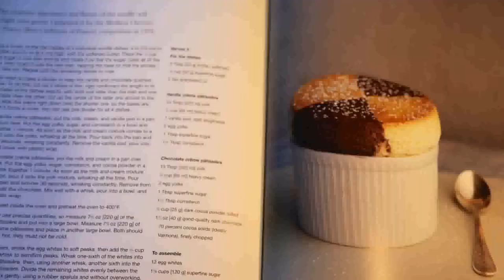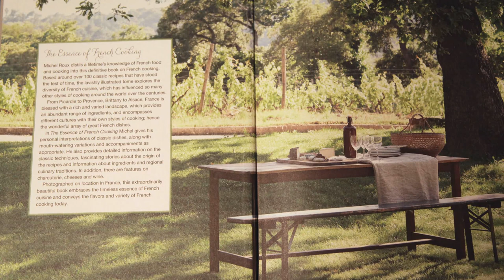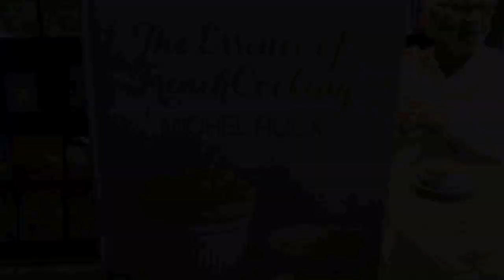Nathan Fong Interview Chef Michel Roux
Nathan Fong talk to Chef Michel Roux about his new cookbook The Essence of French Cooking, Michel Roux distils a lifetime's knowledge of French food and cooking into this definitive book on french cooking.  Base around over 100 classic recipes that have stood the test of time. Location : Barbara Jo's Books to Cooks